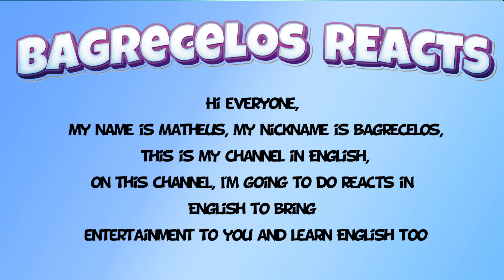SHAMAN и все звёзды — ВСТАНЕМ BAGRECELOS REACTS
today I react to: SHAMAN и все звёзды — ВСТАНЕМ

Get full access to exclusive content, reactions to movies & tv shows, request a video of your choice or support me to become a full time content creator!